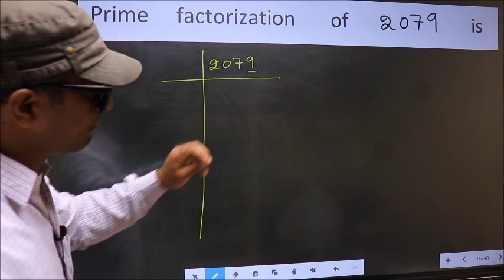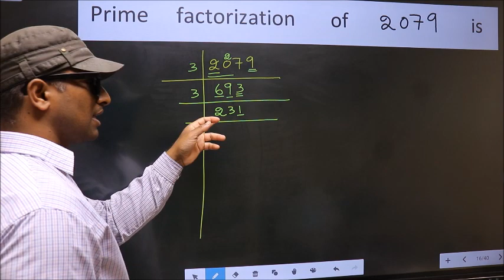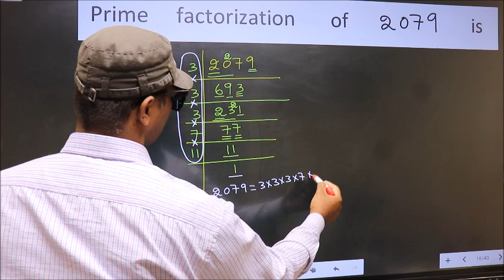PRIME FACTORISATION OF 2079